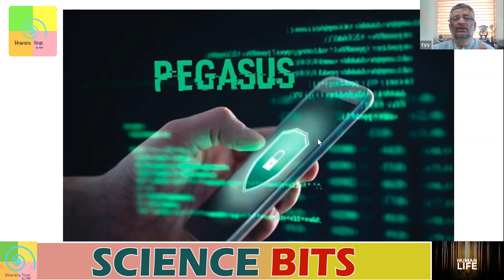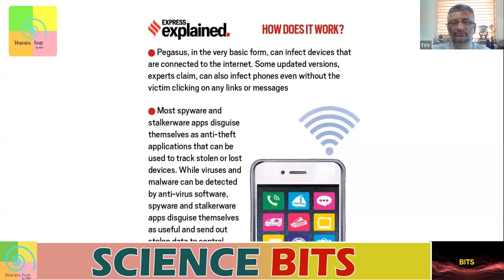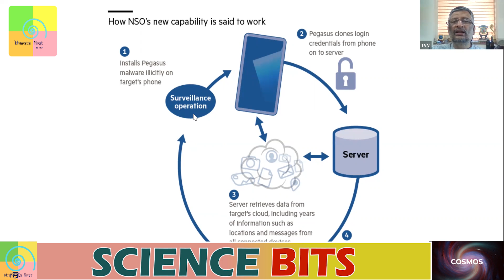Science Bits : Pegasus Software Project | National Security Implications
Pegasus software issue is a very recent issue and was in limelight. What is the Pegasus Project? What are the national security implications? How the govt. plans to deal with it? Watch the video to get all your answers.

Expert:   Dr. TV Venkateshwaran (Senior Scientist, Vigyan Prasar)
Anchor: Simran Kaushal
Editor:    Chirag Singh, Uday Kiran

✔ Contribute to keeping our content alive-
✔ Pay using UPI ID -
frankrausanpereira@sbi
frp.news@okhdfcbank